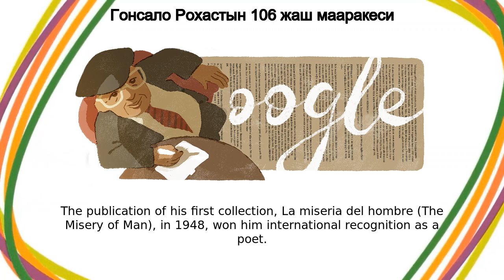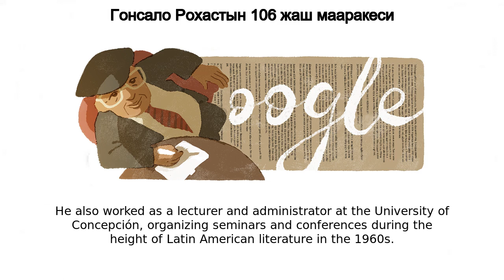Гонсало Рохас | Гонсало Рохастын 106 жаш мааракеси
Google Doodle :
Гонсало Рохастын 106 жаш мааракеси

Гонсало Рохас

Gonzalo Rojas' 106th birthday

Гонсало Рохас

Today’s Doodle celebrates the 106th birthday of Gonzalo Rojas, a Chilean poet, diplomat, and teacher who won the Chilean National Prize for Literature in 1992  He wrote and published more than 40 collections of poetry throughout his career, often focusing on melodic words that sound pleasing to the ear Rojas was born in Lebu, Chile on this day in 1916  He attended boarding school on scholarship and eventually studied law and literature at the University of Chile in Santiago  While working on his first poetry volume, Rojas also taught literacy to miners in the Atacama desert  During this time, he also founded a literary journal called Antárctica and served as its editor The publication of his first collection, La miseria del hombre (The Misery of Man), in 1948, won him international recognition as a poet  Rojas published countless more collections like Contra la muerte(Against Death, 1964), Oscuro (Darkness, 1977), and Del relámpago (Of Lightning, 1981) throughout his seven-decade career He also worked as a lecturer and administrator at the University of Concepción, organizing seminars and conferences during the height of Latin American literature in the 1960s  In the early 1970s, Rojas served as a diplomatic ambassador until political tensions led to his exile  From there, he traveled to universities in Germany, Spain, the United States and more to teach Spanish literature A Guggenheim scholarship allowed Rojas to return to Chile in 1979  He settled in the city of Chillán, where he continued publishing celebrated works of poetry  He went on to win the Chilean National Prize for Literature (Chile’s highest national award for writers), the Miguel de Cervantes Prize of Spain, the Octavio Paz Prize of Mexico and the José Hernandez Prize of Argentina in his later years Like, Share and Subscribe to Doodle Catalog